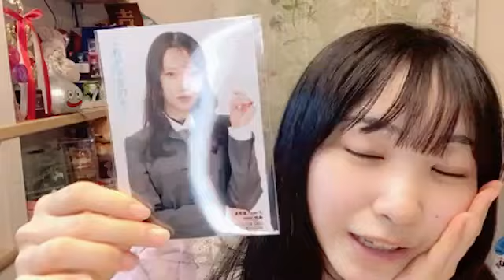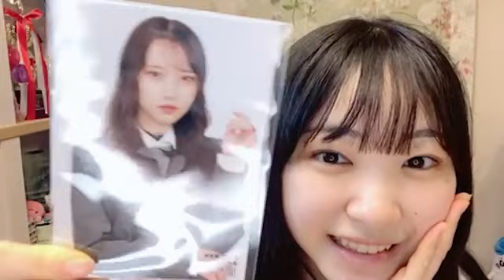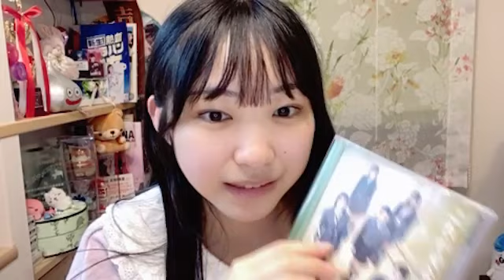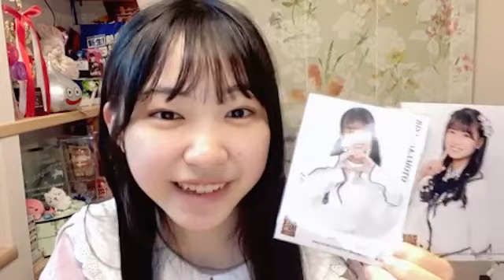2024年05月21日21時31分42秒 吉見純音（NMB48 研究生 AYANE YOSHIMI